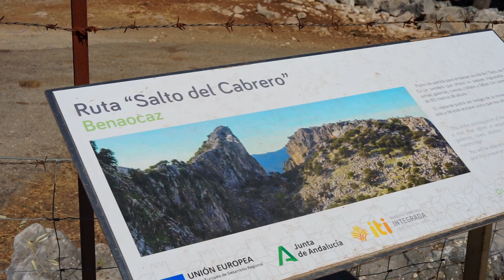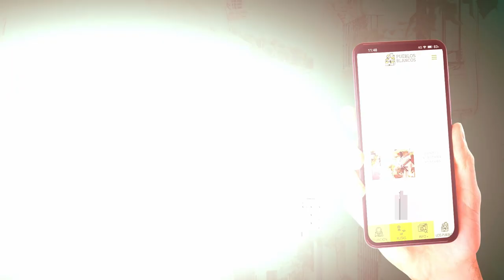Un sector vital | Ganadería Ecológica en Benaocaz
Benaocaz destaca como un pueblo en el que el sector primario tiene una importancia radical, y que apuesta por la ganadería ecológica, cuidando del bienestar animal para ofrecer productos de primera calidad.